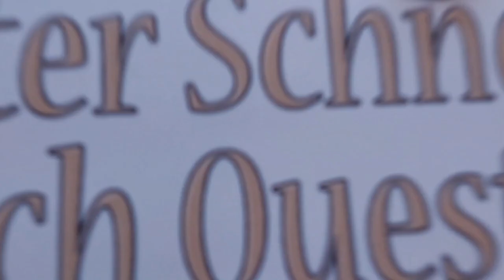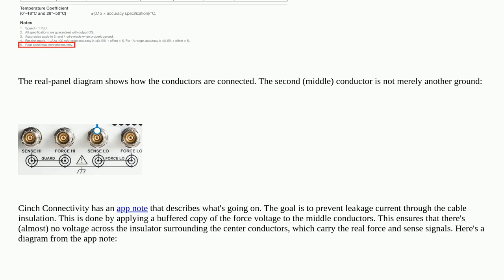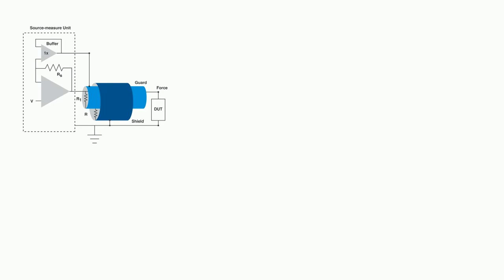Electronics: My sourcemeter lets me do a four probe connection using banana connectors or tri-ax....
My sourcemeter lets me do a four probe connection using banana connectors or tri-ax. What do the extra lines on the tri-ax do?

A special thanks goes out to the community

  cables coax probe